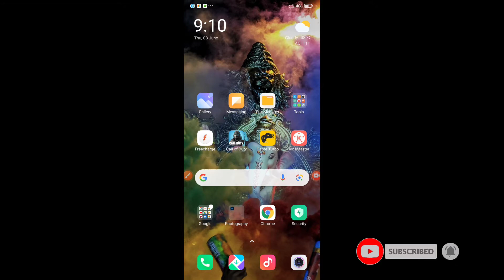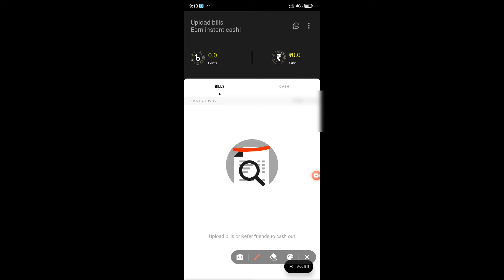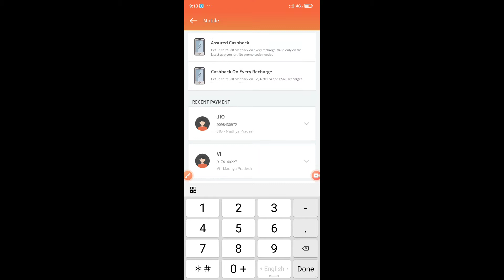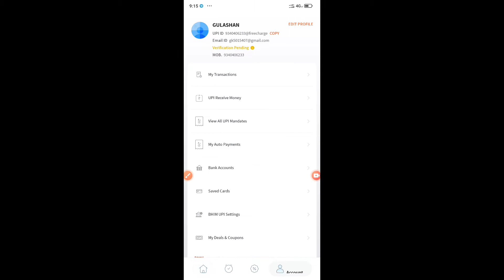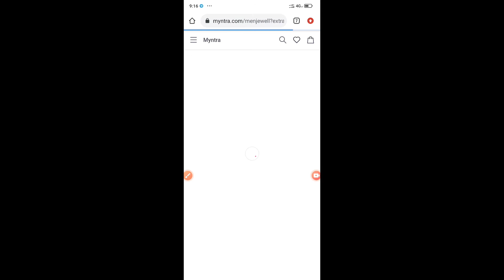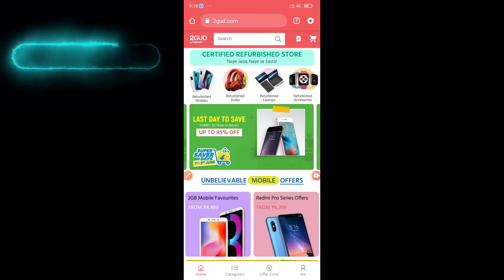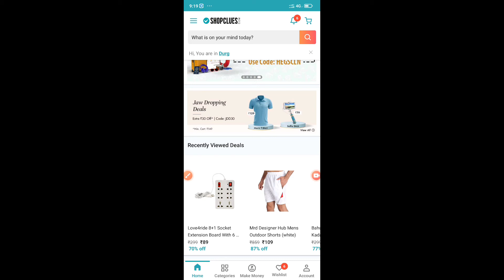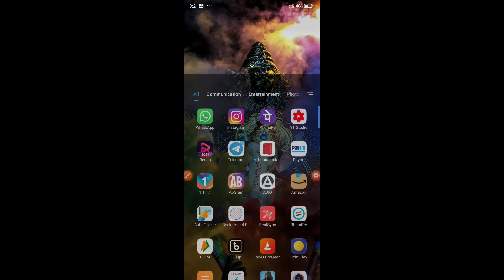6 New Free Shopping Offer's | Free Sample Product | Earning App Instant 25Rs | Freecharger New Offer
6 New Free Shopping Offer's | Free Sample Product | Earning App Instant 25Rs | Freecharger New Offer 🔥🔥🔥🔥

Earn instant cash for uploading your day-to-day bills. Sign up for Billup app and get 50 points when you upload your first bill.

(5) :- Shopclues App👍

FreeCharger :- loot

free sample products app in india
free sample product registration
free sample products amazon
free sample products australia
free sample products south africa
free sample products by mail
free sample products buy online
free sample baby product
free sample baby product malaysia
free sample beauty products
free sample beauty products in india
free sample baby products in india
free sample beard productsearning app
earning money
earning meaning in hindi
earnings per share
earning app paytm cash
earning website
earning money online
earnings per share formula
earning app without investment
earning tricks
earning applicationfreecharge
freecharge login
freecharge customer care number
freecharge offer
freecharge refer and earn
freecharge electricity bill offer
freecharge jio offer
freecharge credit card
फ्रीचार्ज प्रोमो कोड्स